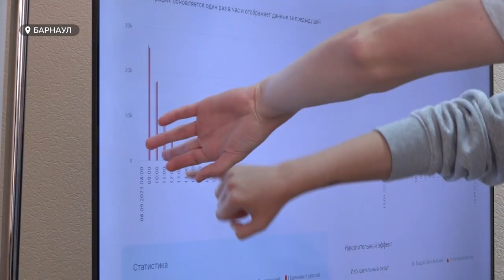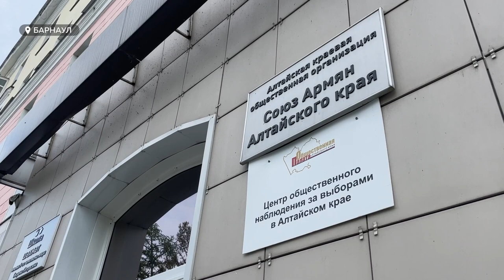В штабе по наблюдению за выборами в Алтайском крае подвели итоги работы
Напомним, уже несколько лет подряд в штабе следят за прозрачностью выборов, обращаются на избирательные участки, если там выявлены какие-то недочеты. Так были ли в этот раз какие-то нарушения?